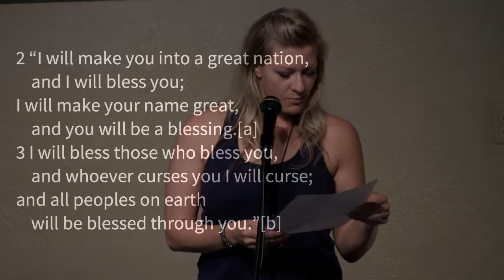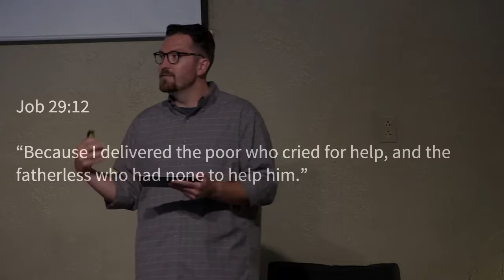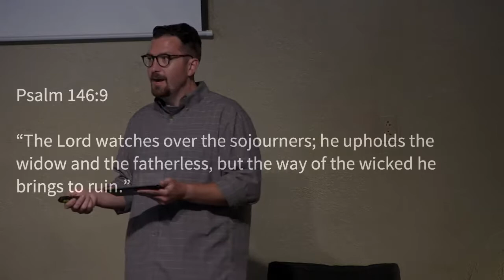Sunday Night "Essential Hospitality"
Join us this week as we begin our new series partnered with the Methodist Children's Home. Come as you are. All are welcome.